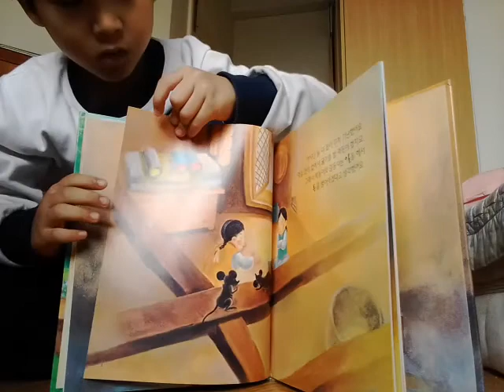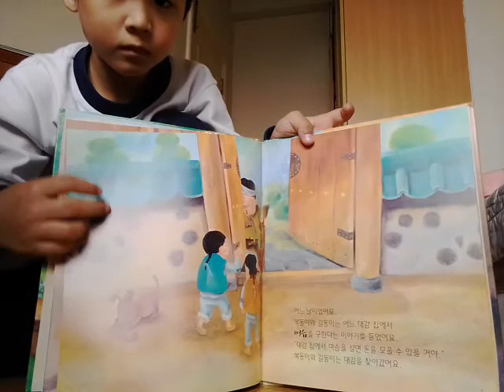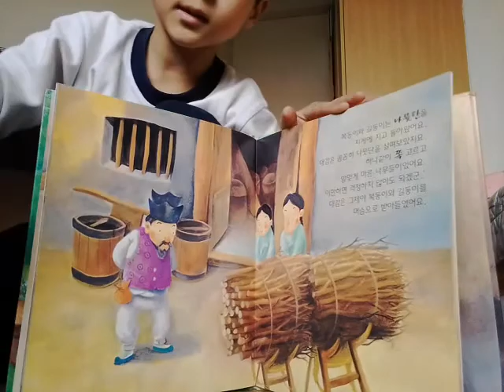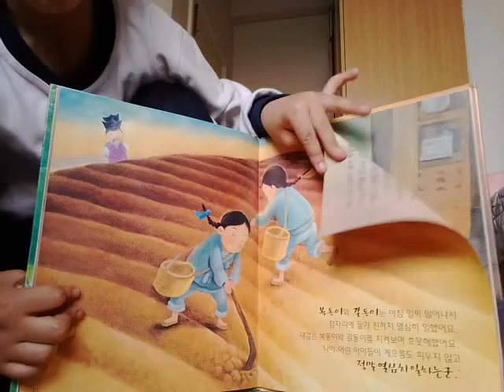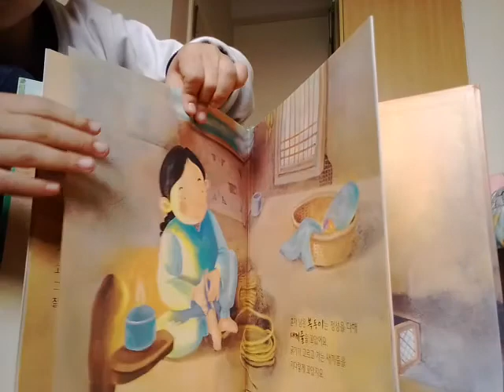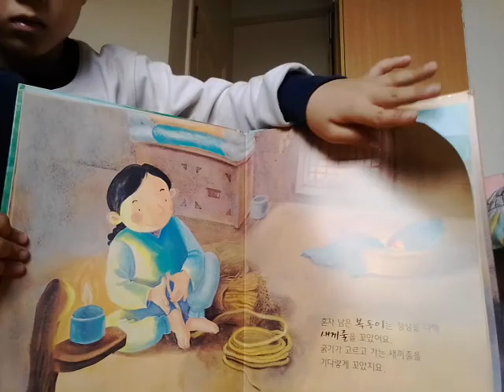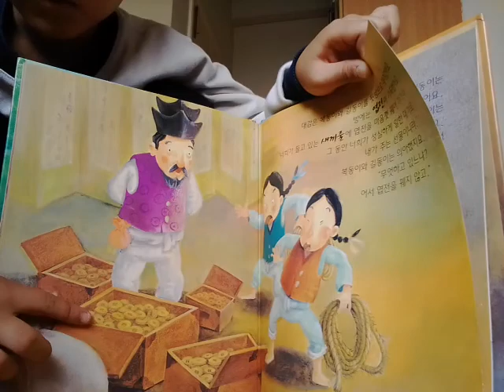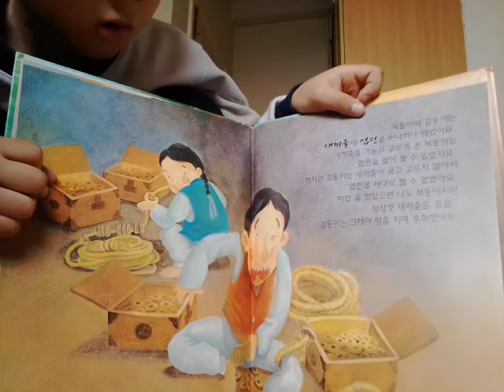‹Kids›Soo：전래동화 새끼줄과 엽전